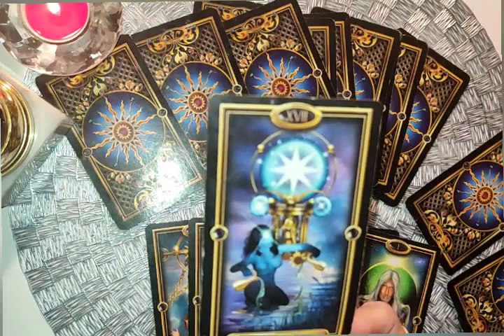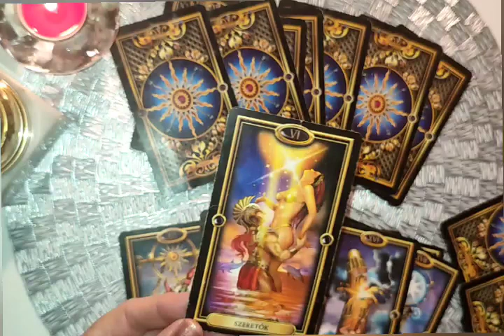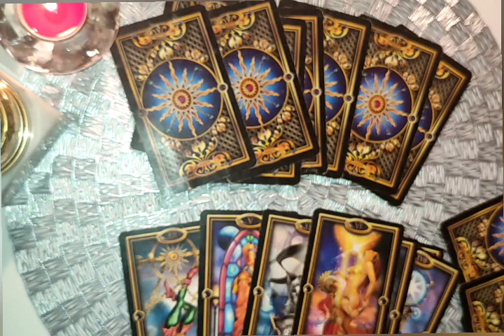Il presidente sta dicendo la veritá? Sí o Non? * Esercizi di cartomanzia * Corso di Tarocchi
CORSO DI TAROCCHI PER PRINCIPANTI * 12 ore video 100 Euro * Puoi guardare i video tutte le volte che vuoi e scaricarli sul tuo telefono, tablet o computer.
TEMATICHE
- Analisi delle carte: Il significato generale;  La decisione - Sí o Non;  Il Tempo - Quando?;  La salute;  Il rovesció
- Metodi Lettura Tarocchi;  La scelta;  Analisi della personalità;  Il passato, il presente, il futuro nell'amore e nella vita materiale;  Miglioramento del futuro; Test di maledizione
IL PROCESSO DI ACQUISTO:
2. Pagamento su conto corrente bancario o conto Revolut
3. Entro 24 ore riceverai il link (Drive o Telegram o Youtube) dove potrai guardare o scaricare i video.
INSEGNANTE: Eva Ilona Stella, consigliera spirituale e maestro di tarocchi